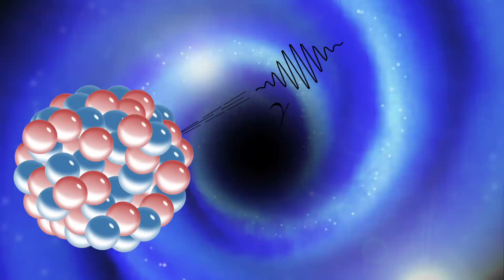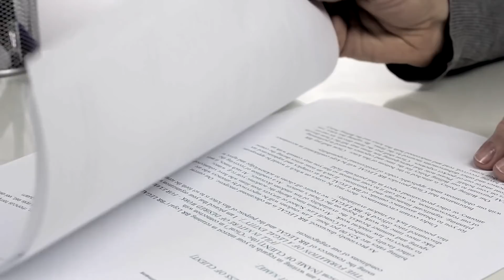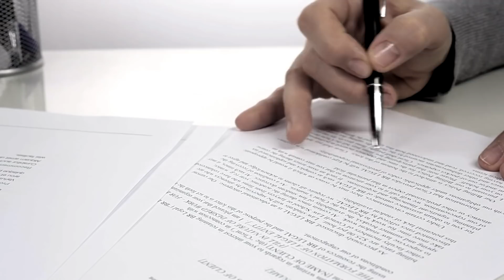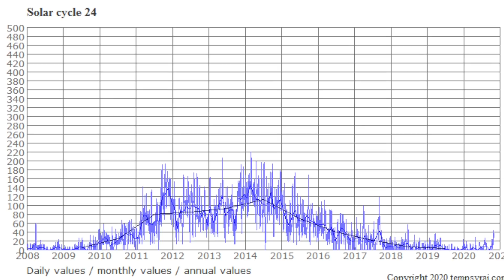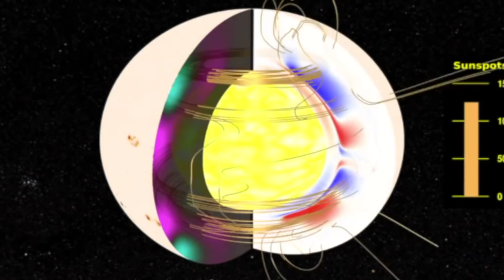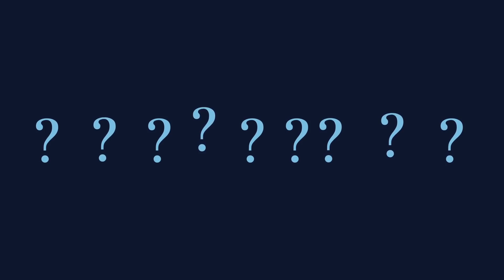Something Strange Is Surrounding Our Solar System! 10 Incredible Discoveries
Anyone who looks at the stars secretly wonders what is going on in the universe. For us humans it is almost unimaginable. For people in former times it was a much bigger mystery. Our modern civilization has recently been able to fathom, at least in part, what is hidden in space. Nevertheless, our knowledge is manageable and many explanations can only be given in our imagination - all the more important are all the discoveries made by space explorers and scientists. In the following we present you with ten of the most exciting, mysterious, interesting and incredible discoveries from the near past, where you will wonder what the future will bring. Have fun with exciting facts about foreign planets, black holes, extraterrestrial life and much more.